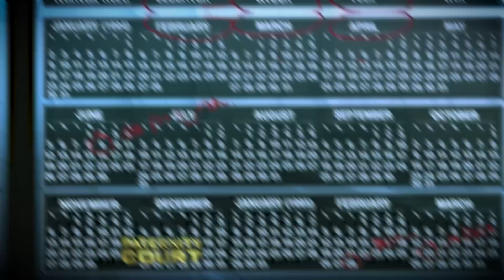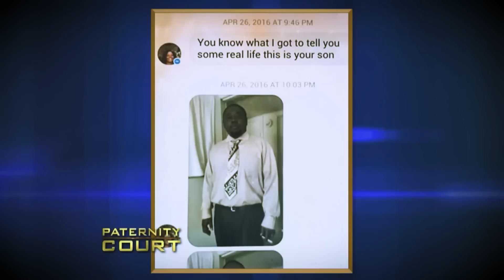Times The Father Had NO CLUE He Was The Dad On Paternity Court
Times The Father Had NO CLUE He Was The Dad On Paternity Court. In this video, we go over Times The Father Had NO CLUE He Was The Dad On Paternity Court.